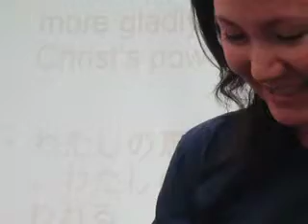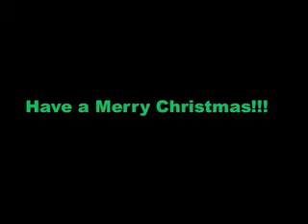FRIDAY FALL 2008